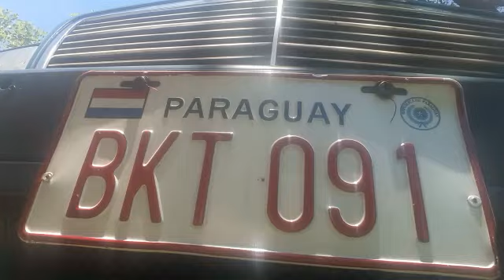Wojciech Cejrowski w Paragwaju - słońce